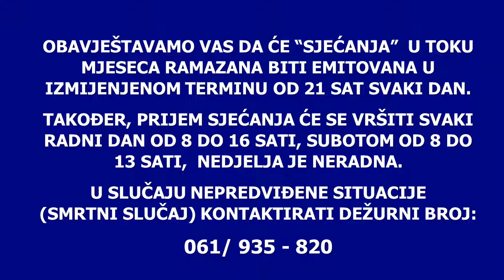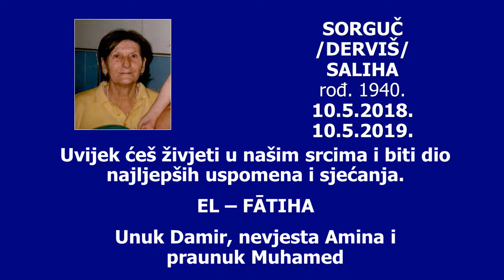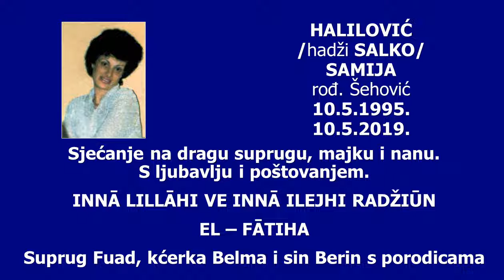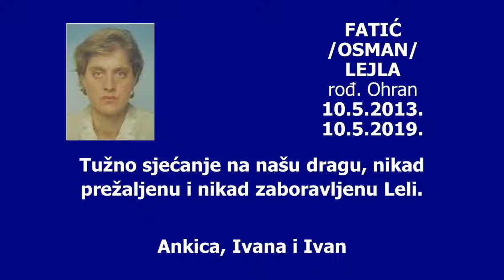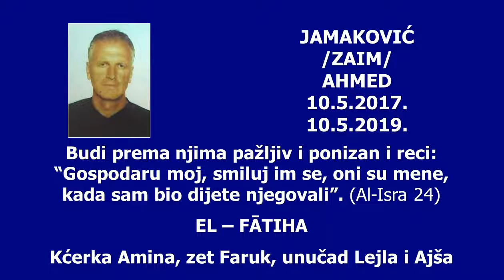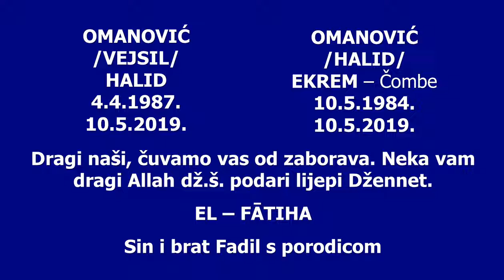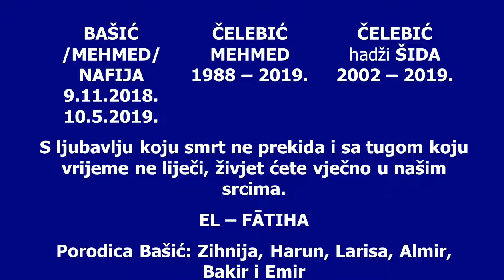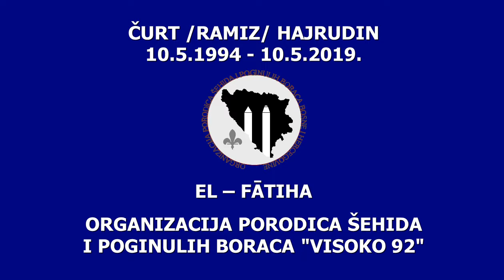SJECANJA 10.5.2019.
RTV VISOKO - EMISIJA SJEĆANJA ZA 10. MAJ 2019